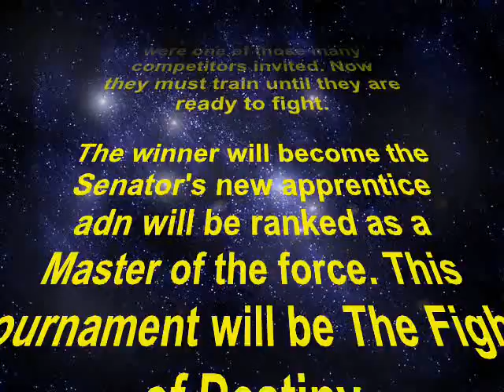The Fight Of Destiny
Two competitors are chosen to participate in a world fighting event known as The Fight of Destiny...